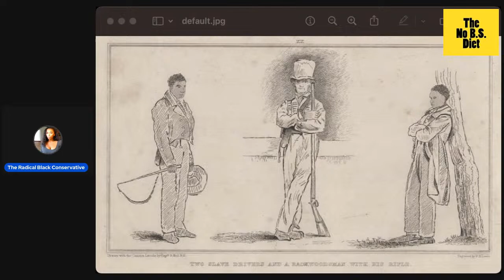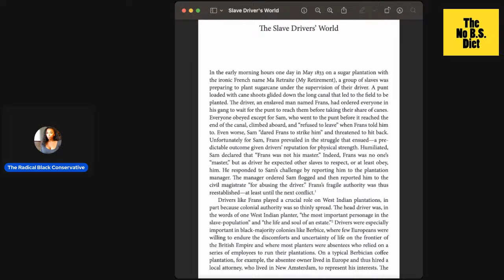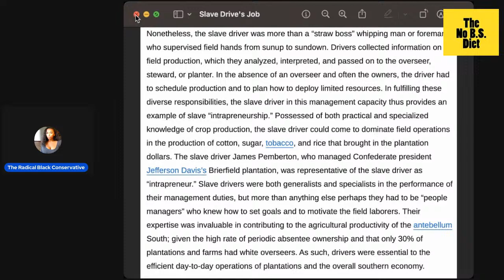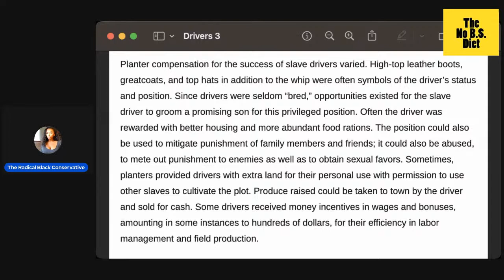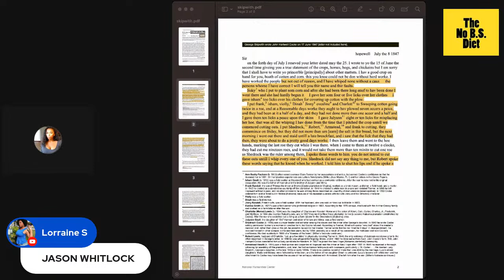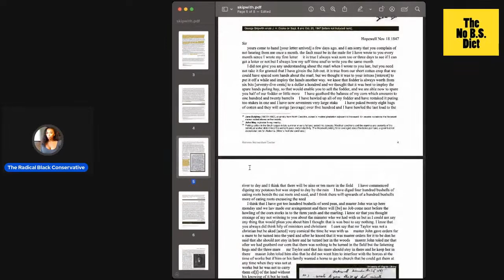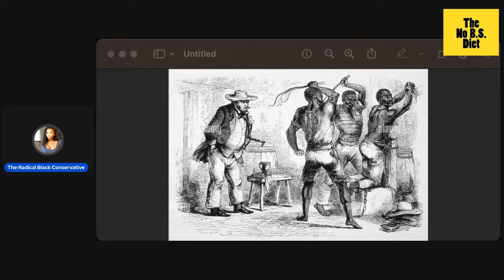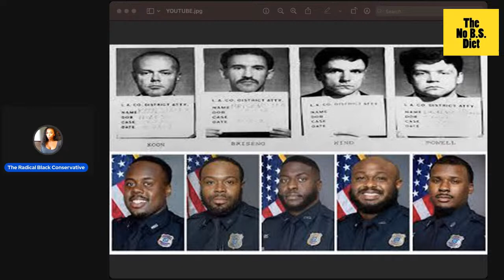Slave Drivers...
The Slave Drivers: Black Agricultural Labor Supervisors in the Antebellum South. Westport, CT: Greenwood Press, 1979.
Blassingame, John W. The Slave Community: Plantation Life in the Antebellum South rev. ed., New York : Oxford University Press, 1979; Genovese, Eugene D. Roll,
Jordan, Roll: The World the Slaves Made. New York: Pantheon Books, 1974; Miller, Randall M.
“The Man in the Middle: The Black Slave Driver,” American Heritage, 30 (1979), 40–49; Miller, Randall M. ed.,
“Dear Master”: Letters of a Slave Family. Ithaca, NY: Cornell University Press, 1978; Owens, Leslie Howard.
This Species of Property: Slave Life and Culture in the Old South. New York: Oxford University Press, 1976; Starobin, Robert S., ed.
Blacks in Bondage: Letters of American Slaves. New York: New Viewpoints, 1974; Van DeBurg, William L.

Fair Use NOTICE --- This video may contain copyrighted material for the purpose of criticism and teaching Copyright Disclaimer under section 107 of the Copyright Act of 1976, allowance is made for “fair use” for purposes such as criticism, comment, news reporting, teaching, scholarship, education and research.